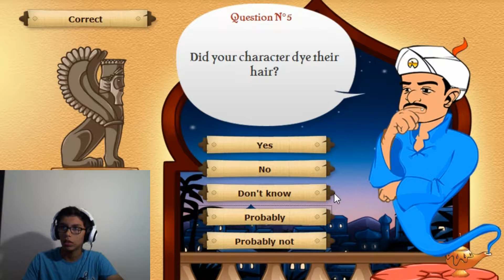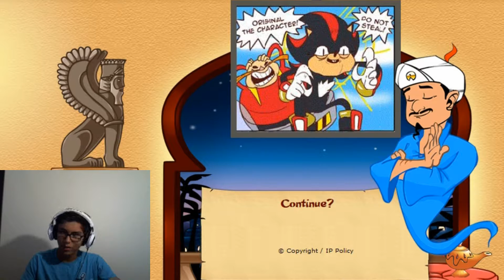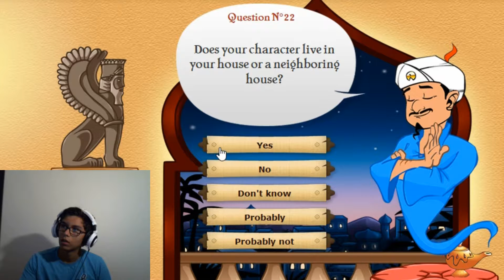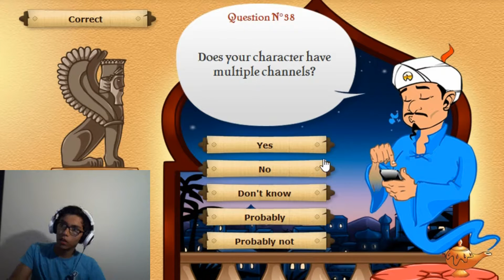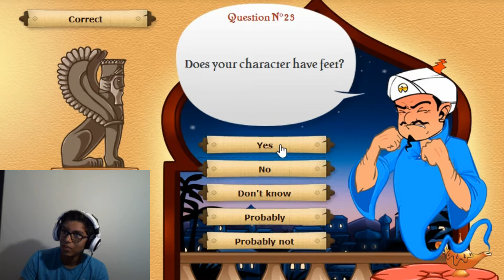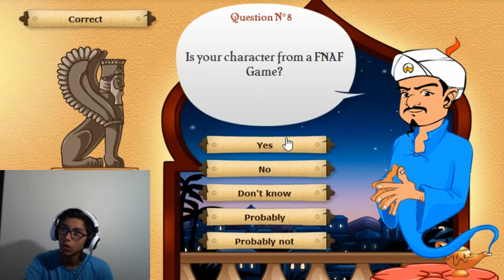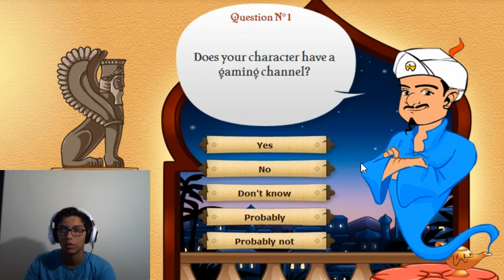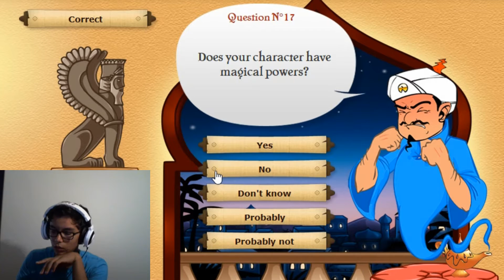Am I In Akinator?